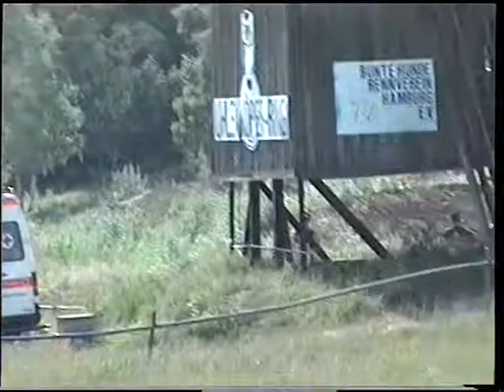Uelzen - Uhlenköper - Ring am 22.06.2003 - Klasse 6, Endlauf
Uhlenköper - Ring in Klein Pretzier bei Uelzen am  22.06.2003  - Endlauf  der Klasse 6 ( Spezialtourenwagen  über 1800 ccm )